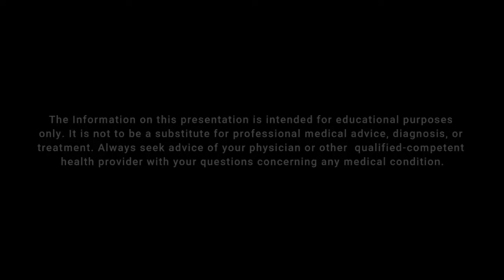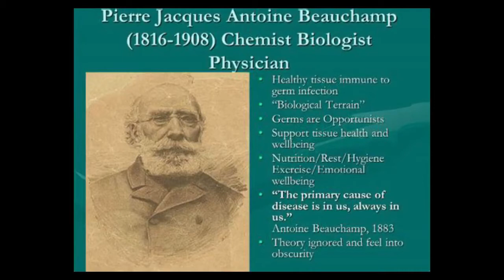How Do We Prevent Relapse from Diseases? : Dr. Daisy Tey, Ph.D., M.D.(AM)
Bouncing back into a state of infection after recovery is depressing! Some of our people have been into this dilemma including some of our Senators & DILG Sec. Ano,( who we believe are observant of the proper protocol to prevent this tight spot).

 Is there something wrong with what we believe in as pronounced by the "Father of Immunology". Is there really "politics of science" even up to now? Should we flip our views to do  the appropriate practices that will ensure our health & well-being?